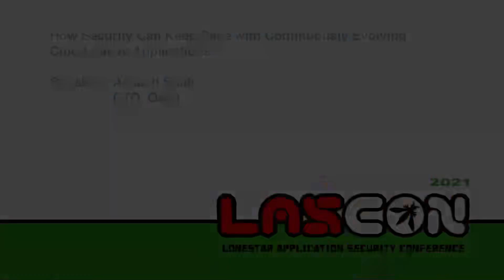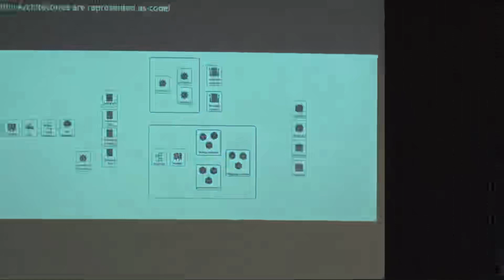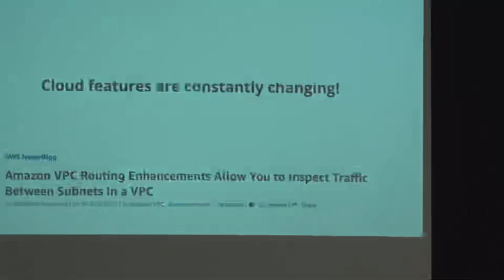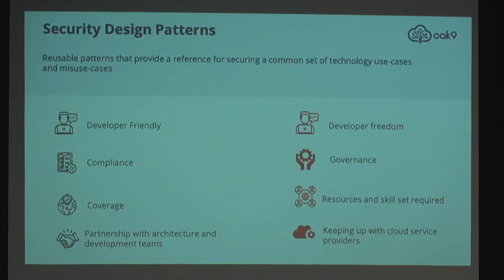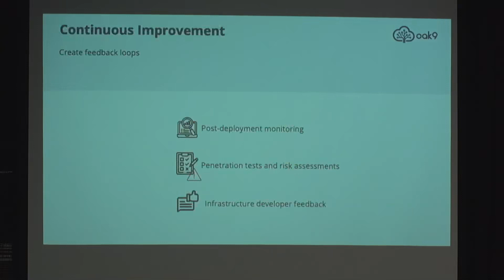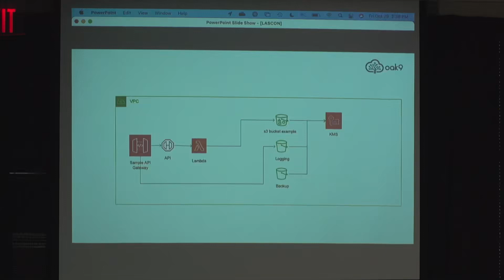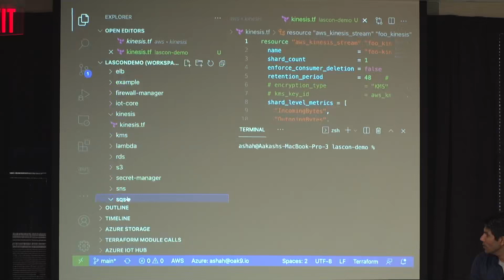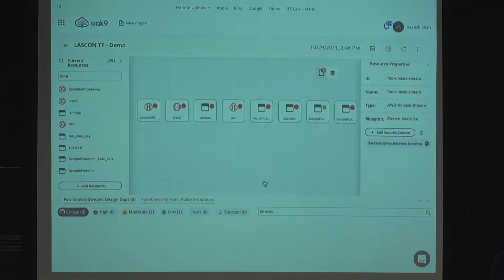How security can keep pace with continuously evolving cloud native applications